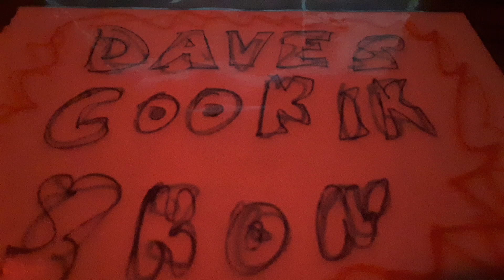Daves Cookin Show episode 207 - Pizza Topping Telestrator